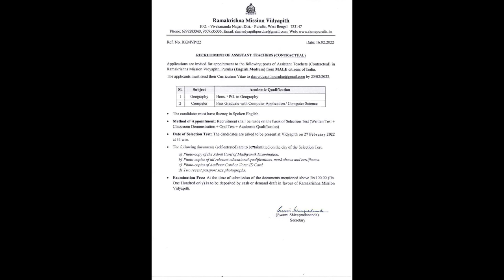রামকৃষ্ণ মিশন বিদ্যাপীঠে শিক্ষক নিয়োগ।Assistant Teacher recruitment in Ramkrishna Mission Vidyapith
রামকৃষ্ণ মিশন বিদ্যাপীঠে সহকারী শিক্ষক নিয়োগের বিজ্ঞপ্তি প্রকাশ।

Assistant Teacher recruitment in Ramkrishna Mission Vidyapith |
PH Career Solution|